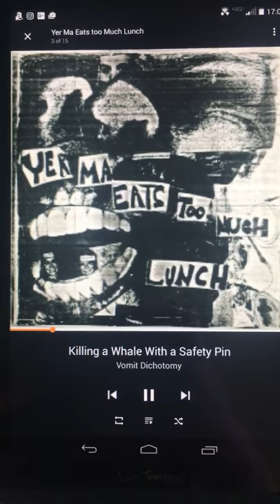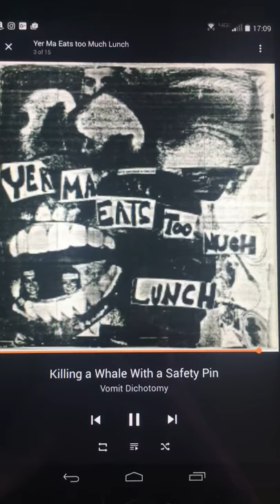Vomit Dichotomy - Killing a Whale with a Safety Pin (Track 3)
from Yer Ma Eats Too Much Lunch